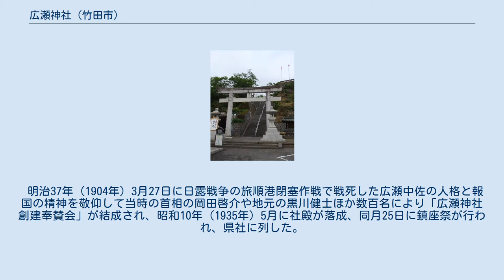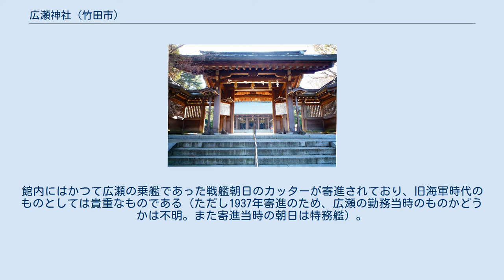広瀬神社 (竹田市)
広瀬神社（ひろせじんじゃ）は、大分県竹田市にある神社である。
 竹田市出身で軍神第1号の海軍中佐、広瀬武夫命を主祭神とし、竹田市を含む旧直入郡（現在はほぼ全域が竹田市内）内の戦歿者等の霊1400余柱を合祀している。
 明治37年（1904年）3月27日に日露戦争の旅順港閉塞作戦で戦死した広瀬中佐の人格と報国の精神を敬仰して当時の首相の岡田啓介や地元の黒川健士ほか数百名により「広瀬神社創建奉賛会」が結成され、昭和10年（1935年）5月に社殿が落成、同月25日に鎮座祭が行われ、県社に列した。
 昭和23年7月、大分県直入郡遺族連合会が、郡内の国家公共に尽くして亡くなった人々の霊の広瀬神社への合祀を議決し、翌年、第1回の合祀が行われた。
 境内には広瀬記念館があり、祭神に関する展示が行われている。
館内にはかつて広瀬の乗艦であった戦艦朝日のカッターが寄進されており、旧海軍時代のものとしては貴重なものである（ただし1937年寄進のため、広瀬の勤務当時のものかどうかは不明。また寄進当時の朝日は特務艦）。
 また、同じく竹田市出身の陸軍大将阿南惟幾の顕彰碑がある。
碑は岸信介の書によるものである。